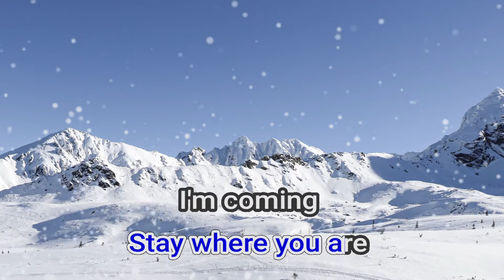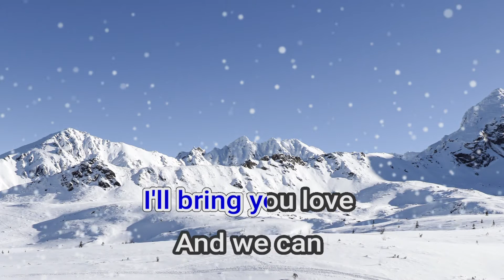16615 Wait For Me Baby John Smith & The New Sound